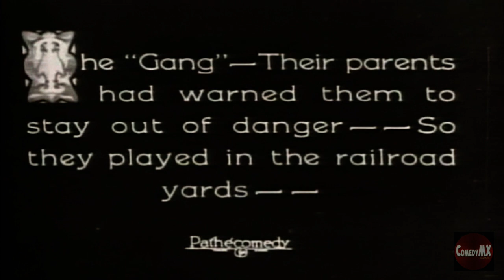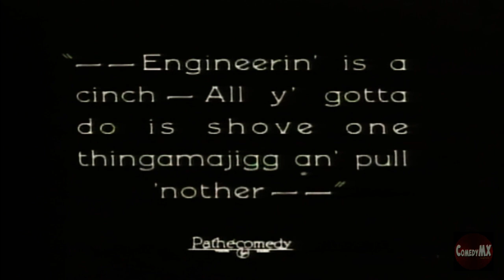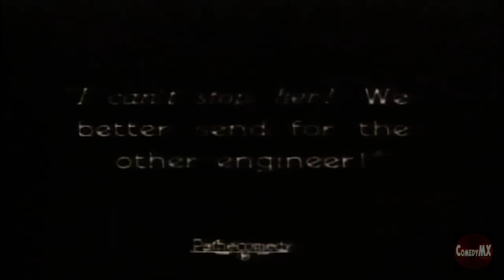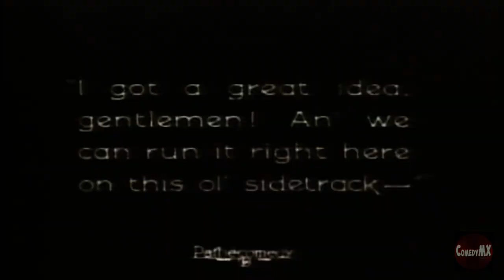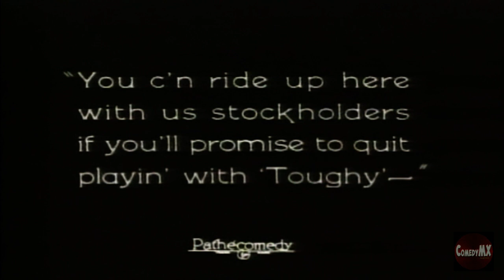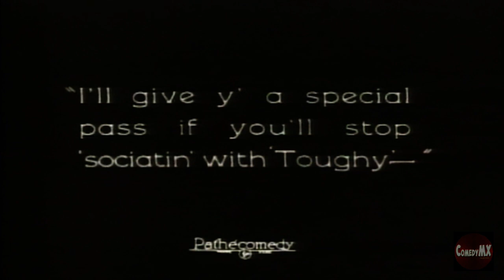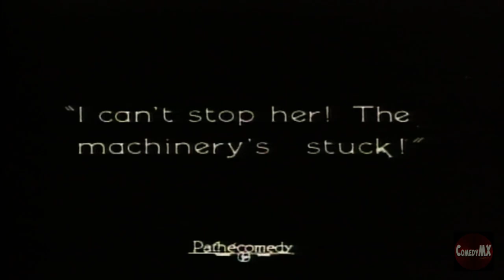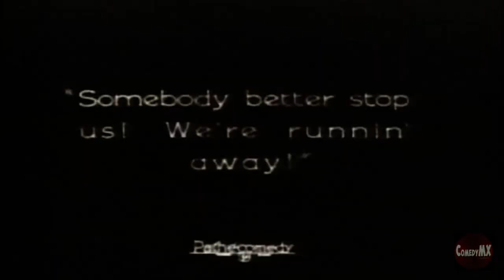Sundown Ltd | Our Gang film | Golden Age of Trains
(1924) Joe Cobb, Mickey Daniels and the other Hal Roach Our Gang kids decide to build their own locomotive. But jealous neighborhood bully Toughy attempts to run it off the tracks.